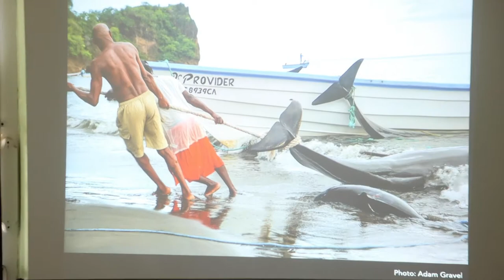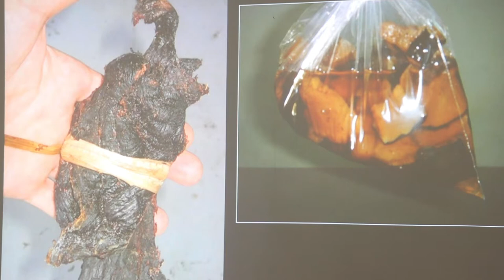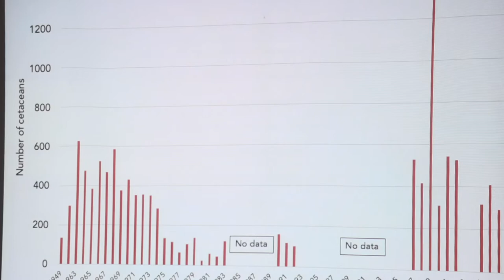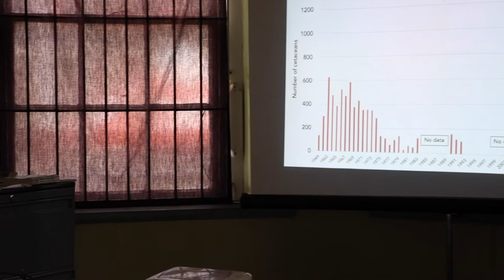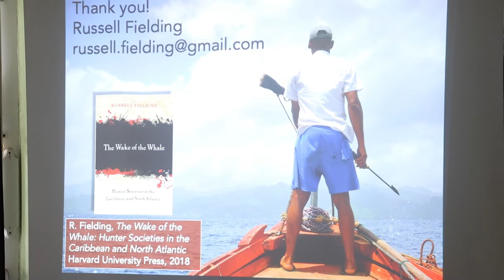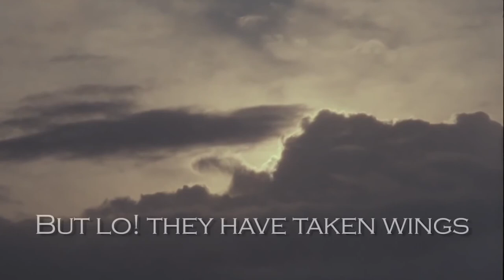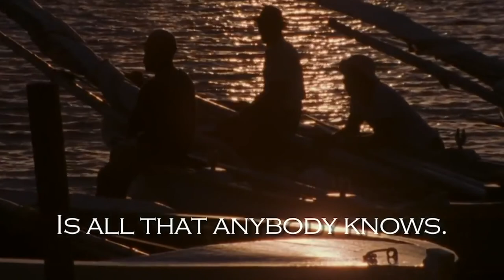NATIONAL TRUST PRESENTATION ON WHALING IN THE EASTERN CARIBBEAN